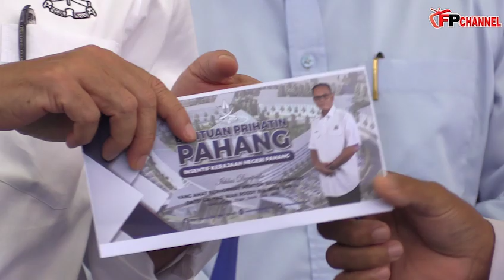Wah serius lahh Kerajaan Negeri Pahang Buat Macam ni??? Pergi Haji Pon Mewah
Kerajaan Negeri Pahang memperuntukkan RM1. 5 juta kepada 1,588 jemaah haji tahun ini melalui bantuan Barakah Haji Pahang. YAB. Menteri Besar Pahang, Dato' Sri Haji Wan Rosdy Wan Ismail berkata sumbangan ini dinaikkan kepada RM 750 seorang pada tahun ini berbanding RM 500 tahun lepas.